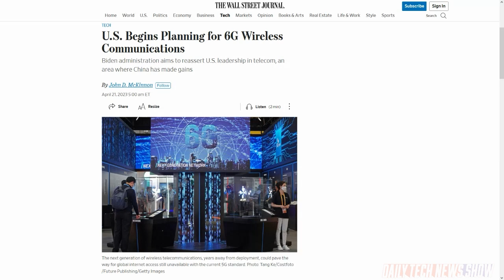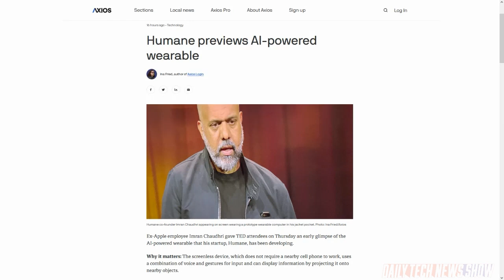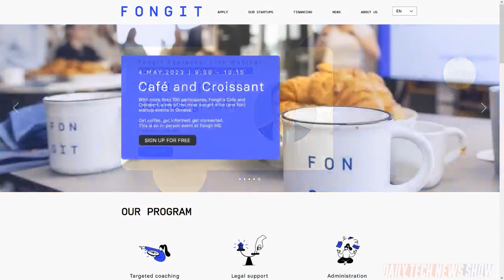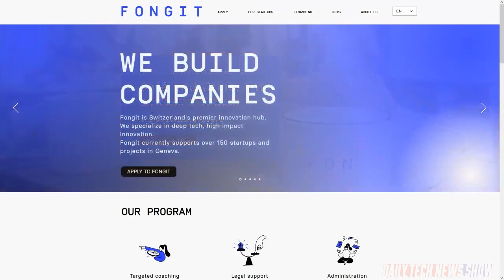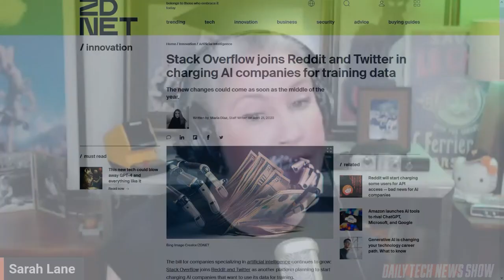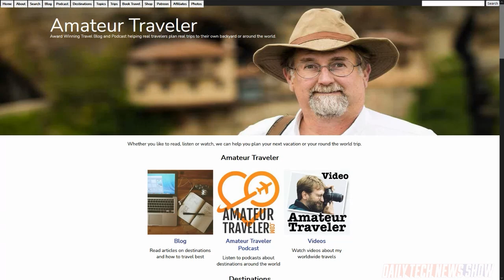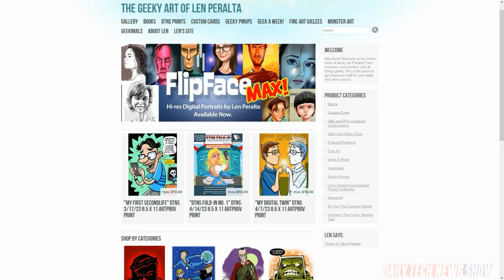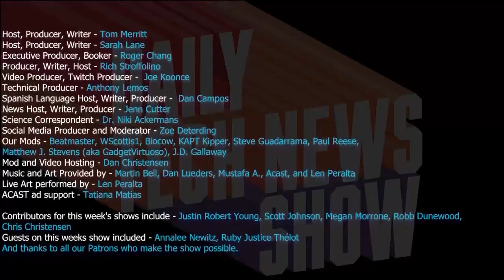Lucky is Bad Security Advice - DTNS 4504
Humane, a startup founded by two ex-Apple employees, demoed a wearable personal assistant device that doesn’t need to pair with a smartphone. Proton, the Swiss company that created a secure private mail service called Proton Mail has announced a beta of password managers service called Proton Pass. And how are the costs of generative AI stacking for companies developing the technology?

Starring Tom Merritt, Sarah Lane, Robb Dunewood, Len Peralta, Roger Chang, Joe.

Today’s guest:
Len Peralta

Next guest:
Scott Johnson